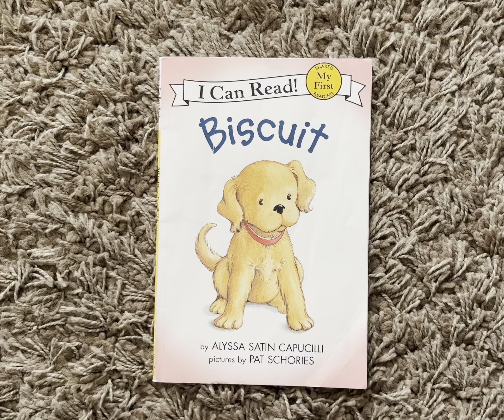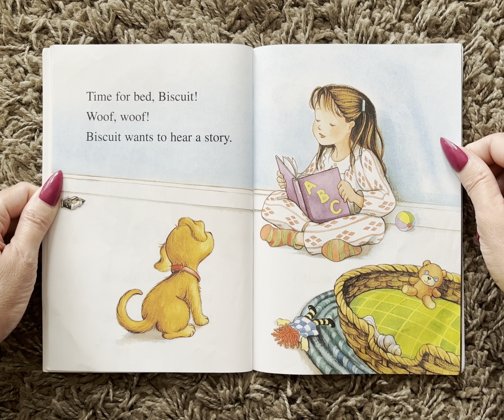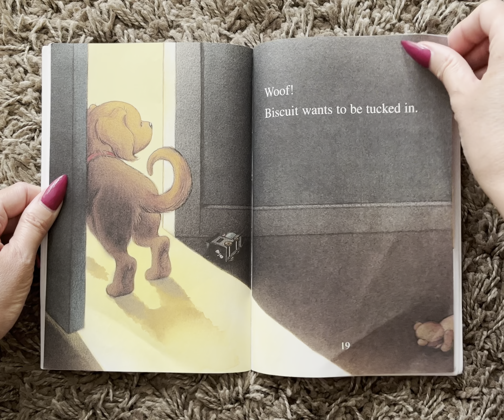Biscuit (Read Aloud / Read Along Story)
Biscuit
      By Alyssa Satin Capucilli
      Pictures by Pat Schories

I Can Read!  My First - Shared Reading

Bedtime Stories
Story
Children’s book
Children
Kids
Kid
Read along
Read aloud
Read to me
AR
Accelerated reading